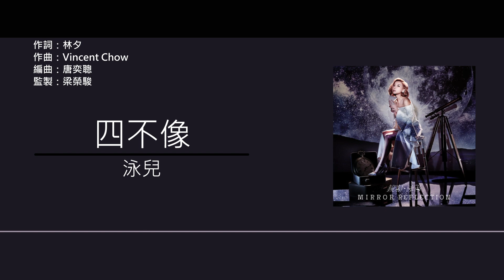泳兒 Vincy Chan - 四不像 [歌詞同步/粵拼字幕][Jyutping Lyrics]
四不像 - 收錄於泳兒2016年專輯《鏡像》

作詞：林夕
作曲：Vincent Chow
編曲：唐亦琛
監製：梁榮駿

感激你話我人純品    看上我肯順從人
當我是最佳陪襯    像什麼都不要緊

可一起    那樣會無原因
這愛侶勝在似足親善路人
但是    迎合你    為何無人問我有幾甘心

* 我    是我    為你    像四不像
然後    忘掉    埋沒我才能留住你
被讚賞    就如被中傷

其實你可有真正明白我
其實我可以跟你談什麼
講真話可不可
你若很怕認識我    敢鬥嘴的最初    憑何愛我
原諒我跟你未曾誠實過
曾為你刻意改變求什麼
不管討不討好
我若不怕會被討厭
先有資格     去做你歡喜的那個 *

很痴心    有沒有違良心
太有個性大概會得罪別人
但是    馴服我    和綿羊為伴你有多開心

Repeat *

要是各執己見未試過
你若當我不配動真火
請小心所愛不是我

其實你可有打算承受我
其實我跟你戀愛憑什麼
講真話可不可
你若很怕認識我    不乖巧可愛的最初
想講清講楚請你    原諒我跟你未曾誠實過
不管討不討好    我若不怕會被討厭
不甘心演戲演太多     敢不敢喜歡我

愛上你我的一早一晚為誰過
若我像我    是否逼你嫌我